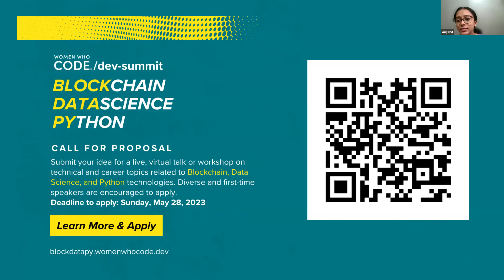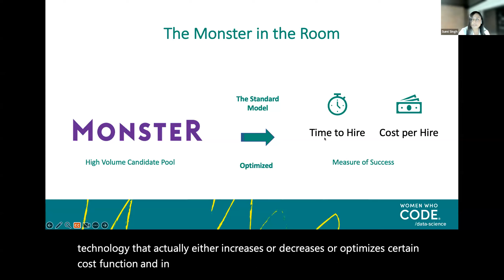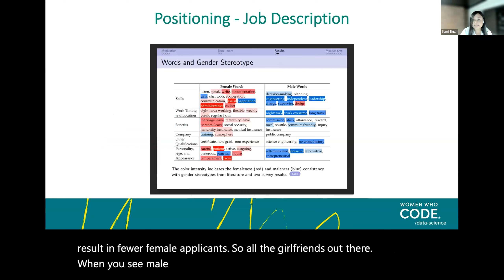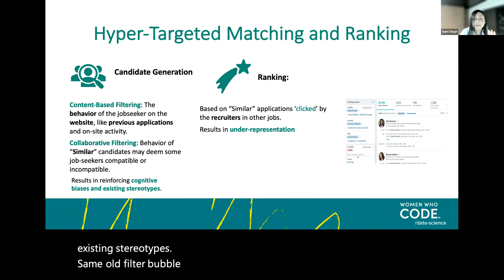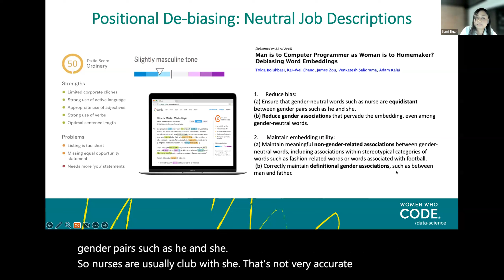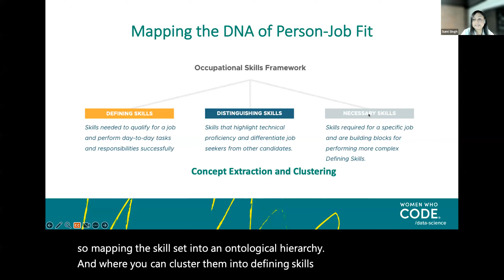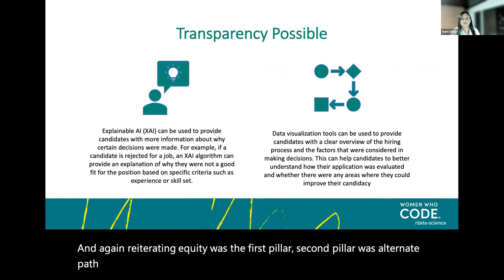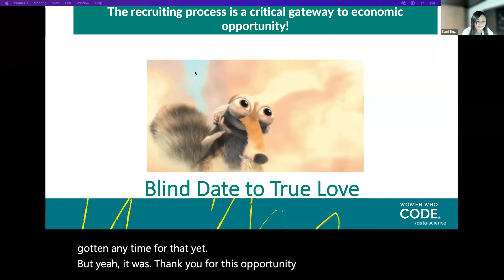AI-Driven Talent Acquisition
🖥 Presented by Women Who Code Data Science
👩‍💻 Speaker: Dr. Sumi Singh
Hosted/Moderated by Gagana
✨ Topic: AI-Driven Talent Acquisition

Are you interested in exploring how artificial intelligence can help address the challenges faced in modern recruitment?
Our guest speaker, Dr. Sumi Singh, will discuss the ways in which AI-powered solutions can automate tasks, reduce bias, and improve the candidate experience, leading to better outcomes for both employers and job seekers.

About speaker:
As the Founder of GAIL (Generative AI Labs), Dr. Sumi Singh is dedicated to helping businesses leverage the power of generative AI to drive innovation and growth through strategic vision and collaboration, helping them navigate the rapidly changing landscape of artificial intelligence.
Before launching GAIL, Dr. Singh worked as a Sr. Lead Data and Machine Learning Engineer at PeopleScout, where she was the founding member of the company's Machine Learning team and also was an AI Consultant for Gilead Life Sciences where she provided guidance on emerging technologies and best practices for organisational ML maturity, promoting innovation and knowledge expansion.

Dr. Singh holds a Ph.D. in Computer Science with a focus on Machine Learning, has authored several book chapters and national and international research publications, and has a pending patent application.

For our 💬 slack channel, 🎥 previous event recordings, 🗓 upcoming events, 💻 GitHub repo and more check us out